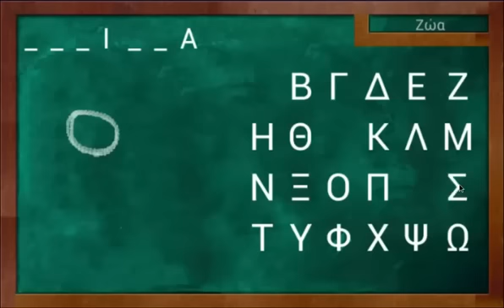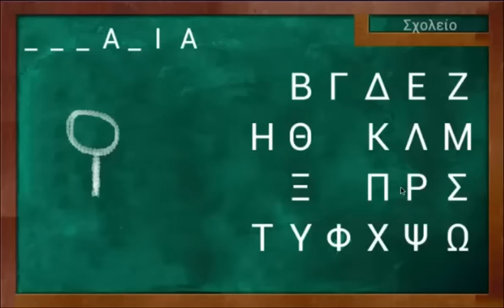Κρεμάλα στα Ελληνικά - Δωρεάν παιχνίδι Android.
Η κρεμάλα είναι ένα κλασικό και πολύ διασκεδαστικό παιχνίδι όπως η τρίλιζα και το τάβλι. Παράλληλα είναι και μια εκπαιδευτική εφαρμογή, μέσω της οποίας μπορεί κανείς να εμπλουτίσει το λεξιλόγιο αλλά και τις γνώσεις του!

Η Κρεμάλα στα ελληνικά για συσκευές με λειτουργικό σύστημα Android (κινητά και tablet PC) προσφέρει :

✓ Μια τεράστια βάση δεδομένων λέξεων, προσεκτικά επιλεγμένων, για τον διασκεδαστικό αλλά και τον επιμορφωτικό τους χαρακτήρα, χωρισμένες σε κατηγορίες. Θα βρείτε κατηγορίες, όπως "Ιστορία", "Μυθολογία", "Χώρες", "Πόλεις" κτλ. μαζί με εγκυκλοπαιδικά στοιχεία για κάθε λέξη. Έτσι μαθαίνετε παίζοντας!
✓ Ανάγνωση των γραμμάτων!
✓ Ρεαλιστικά Ηχητικά εφέ
✓ Υποστηρίζει 4 γλώσσες : Ελληνικά, Αγγλικά, Ιταλικά και Ισπανικά
✓ Συμβατότητα με σχεδόν όλα τα κινητά και Tablet PC
✓ Πολύ μικρό μέγεθος
✓ Δυνατότητα μεταφοράς της εφαρμογής στην κάρτα SD
✓ Συνεχείς ενημερώσεις με νέες λέξεις
✓ Αναλυτικά στατιστικά στοιχεία
✓ Έχει αναπτυχθεί σε συνεργασία με πολύ έμπειρους εκπαιδευτικούς
✓ Είναι απολύτως ΔΩΡΕΑΝ!

Καλή διασκέδαση!